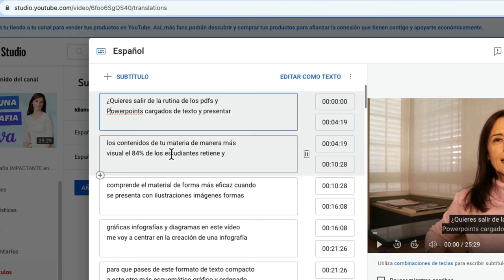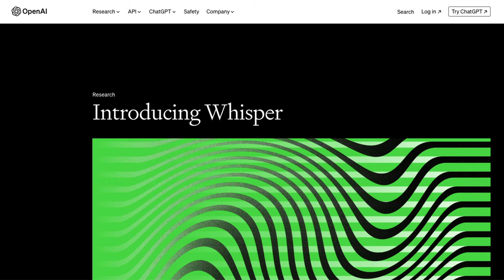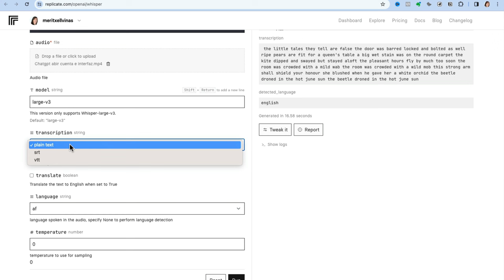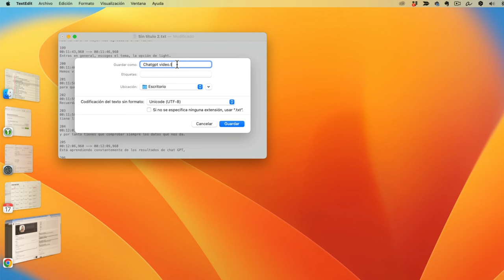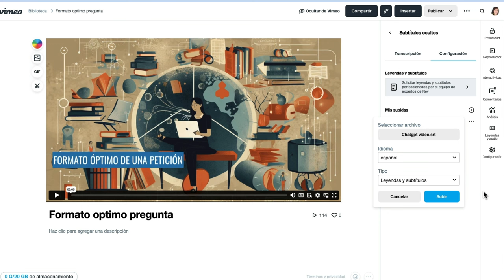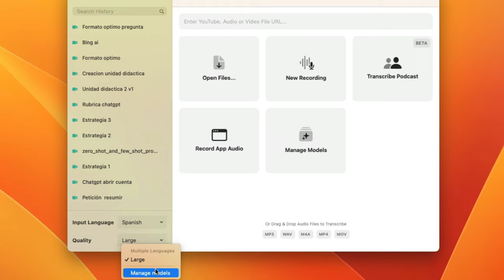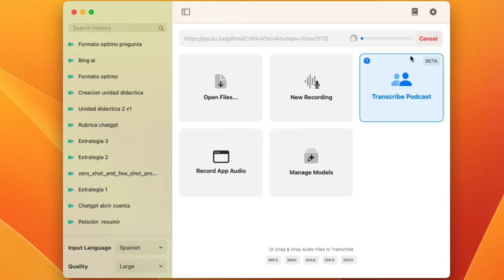Pasa AUDIO a TEXTO con la inteligencia artificial de forma GRATUITA y sin ERRORES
La Herramienta de IA, Whisper de OpenAI, acelera el proceso de transcripción y generación de subtítulos con la inteligencia artificial con un elevado nivel de precisión. Pasa de audio a texto con una tasa de error en español inferior al 5%.

01:30 Cómo usar Whisper
02:35 Cómo subtitular y transcribir tus vídeos
03:15 Transcribir un archivo en Replicate
04:59 Subir subtítulos a YouTube (archivo .srt)
05:21 Subir subtítulos a Vimeo (archivo .srt)
06:12 MacWhisper: Una alternativa para MAC

📘Descarga ebook gratuitos PDF📘